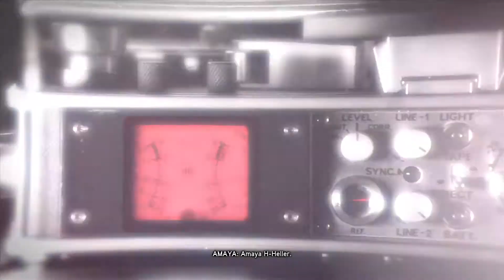[PROTOTYPE2] Blind Let's Play #19: Agent Griffin